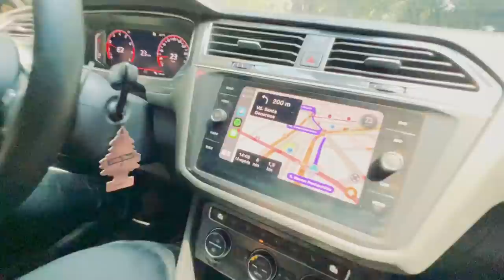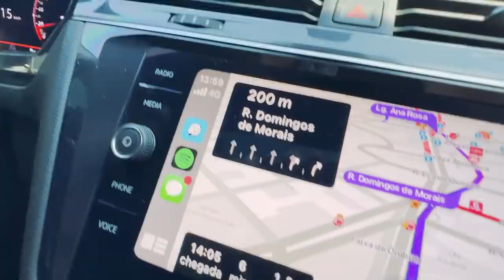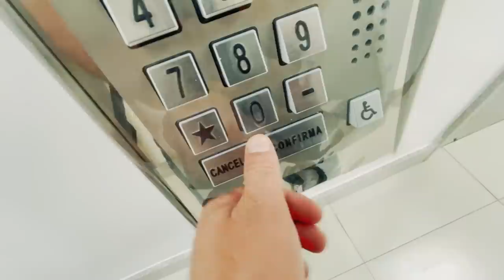ME DEI MAL INDO FAZER UMA SURPRESA